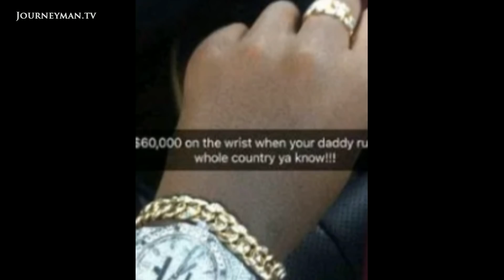The Party's Over For Mugabe's Boys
Mugabe's Boys: Pouring champagne over a luxury watch to prove it's real is the kind of excessive behaviour that enraged Zimbabweans. After Mugabe's fall from power more news of his family's lavish lifestyle has come to light.

"If they want to show people that they are eating money, it's their own money, I don't see anything wrong with that", says Serge Cabonage, self-appointed godfather of the party scene of Johannesburg, where the Mugabe boys have found a second home. Bellarmine Chatunga and Robert Junior have earned themselves an international reputation for party excess and big spending. In Jobel, however, on the other side of Johannesburg, Zimbabweans are struggling to find work after their economy collapsed under Mugabe's rule. And to see this behaviour "is very, very painful for a common Zimbabwean", says one woman. "They should take away all that they gave to those boys", says a young Zimbabwean, "the state is paying for that".

Inigo Gilmore – Ref. 7236